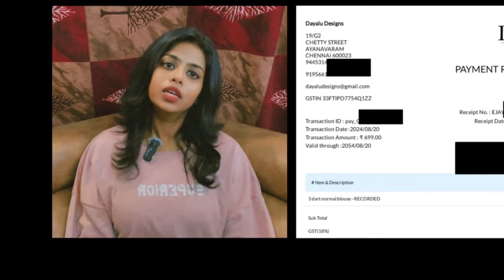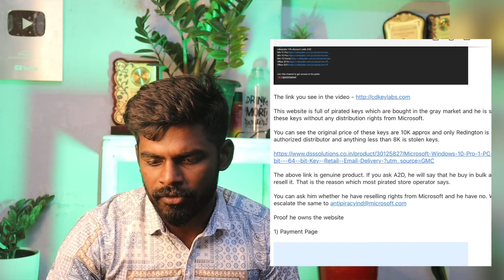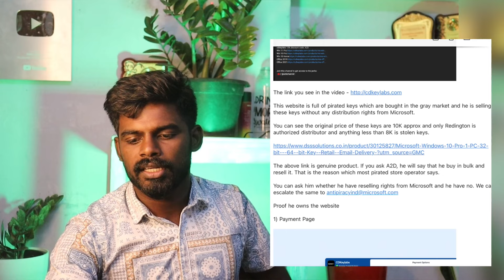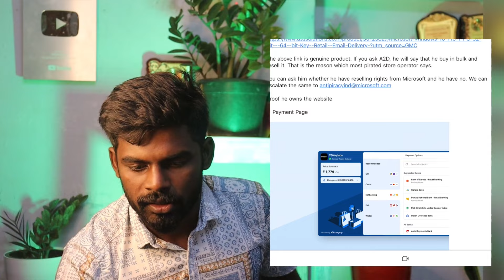A2D channel exposed @A2DChannel ​⁠ | BIRIYANI READY | TAILOR AKKA